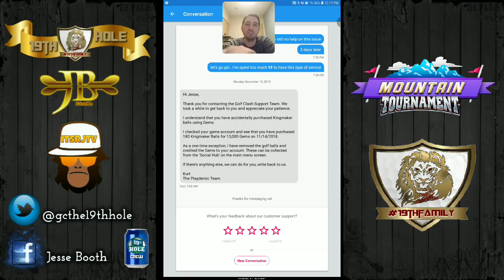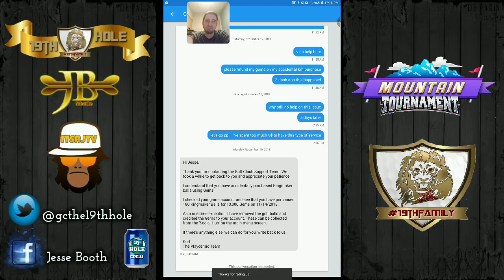Golf Clash - Mountain Tournament Chest Opening - The 19th Hole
Lunch Stream